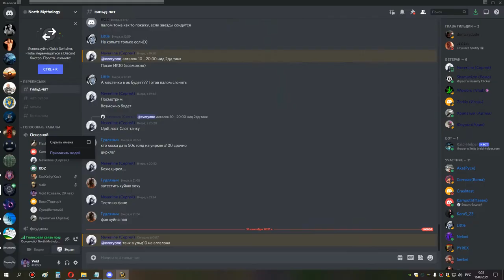ик 10 мишка сова 15 09 21